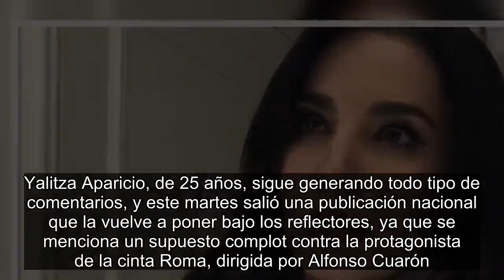Martha Higareda desmiente ser parte de un complot contra Yalitza Aparicio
La actriz mexicana señaló como chismes, la información publicada por una revista nacional.
Yalitza Aparicio, de 25 años, sigue generando todo tipo de comentarios, y este martes salió una publicación nacional que la vuelve a poner bajo los reflectores, ya que se menciona un supuesto complot contra la protagonista de la cinta Roma, dirigida por Alfonso Cuarón.

En la revista se mencionan los nombres de cuatro actrices que al parecer idearon un complot, a través de un chat, para que Yalitza no estuviera en la próxima entrega de los Premios Ariel.
Giovanna Zacarías, Ana Claudia Talancón, Karla Souza y Martha Higareda son los nombres que se mencionan en la publicación, y la primera en desmentir tal acusación fue la actriz Martha Higareda, quien compartió un video en sus redes sociales.

“Gracias a todos los que hicieron posible ROMACuaron. He demostrado en toda mi carrera que siempre hablo con el corazón es por eso que quiero desmentir cualquier chisme que ronda por ahí. No tengo mas que el absoluto respeto por todos mis compañeros actores y actrices que hicieron posible de la mano de Alfonso Cuarón, esta gran película!!! Que talentos!", escribió la actriz mexicana.

Revelan nombres de actrices del chat contra Yalitza Aparicio

Agregó la actriz, "Durante toda mi carrera he demostrado que me he guiado por ciertos valores que me inculcaron mis padres y estos son antes cualquier cosa, el respeto a toda la gente".